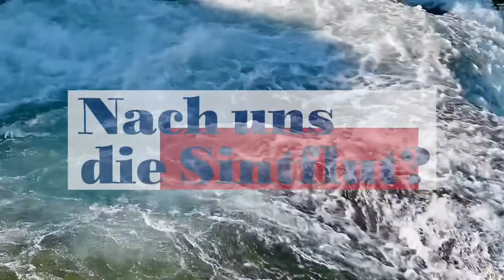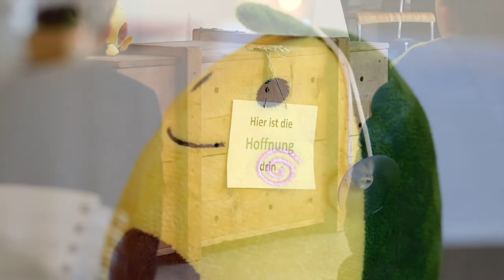Neben uns die Sintflut?!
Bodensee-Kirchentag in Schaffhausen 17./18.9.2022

Anselm Grün mit mehreren Ansprachen
Jazz-Gottesdienst mit Peter Vogelsanger, Vreni Winzeler und Jazz-Band: Bernie Ruch, Josha Schraff, Jean-Pierre Dix
Familiengottesdienst mit Andrea Honegger, Nyree Heckmann und Baumpflanzaktion
Clemens Bittlinger mit David Plüss und David Kandert

Kamera: Markus Plüss, Johannes Furrer
Schnitt: Markus Plüss